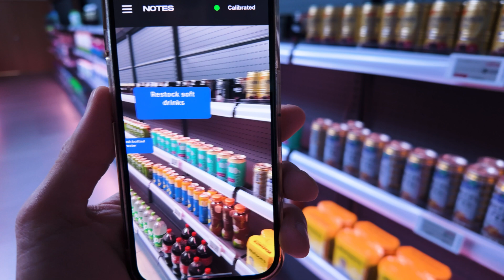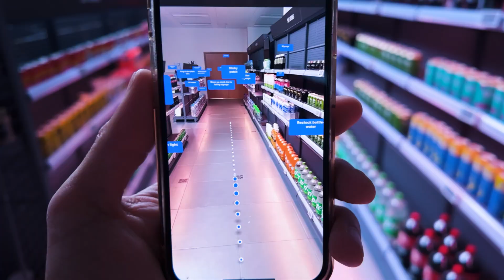Welcome to your posemesh domain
Your posemesh domain is a 3D map of your space, and virtual real estate on which you can persist digital information anchored to physical locations, allowing you to manifest your knowledge and imagination in the minds of others. It’s easy to set up, so you can be up and running in minutes.